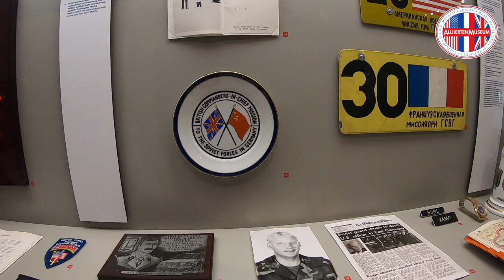Unsere Lieblingsmuseumsobjekte: Militärverbindungsmissionen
Die drei westlichen Militärverbindungsmissionen in Potsdam von 1946/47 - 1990 haben eine außergewöhnliche Geschichte und ihre Existenz im Kalten Krieg - mit den regelmäßigen Aufklärungsfahrten durch die DDR - hatte etwas Surreales. Unsere Führungsreferentin
Jessica Posel stellt ihnen diese Einrichtung etwas näher vor.